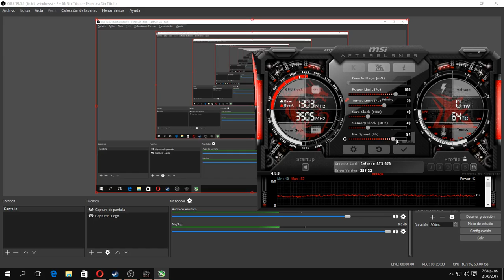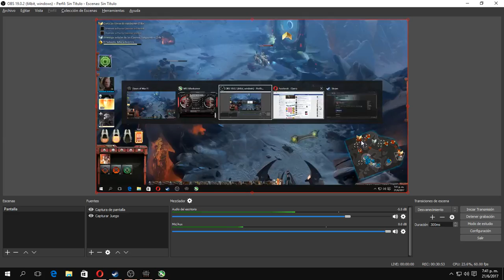Gameplay Dawn of war 3 | Capitulo 14 EN COMPAÑIA DE AMIGOS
¡PROBLEMAS DE AUDIO! Tuve ciertos problemas de audio, pero no se preocupen, no fue en toda la partida. Capitulo 14, cada vez más emocionante la campaña. ME MUERO POR SABER QUE PASARA EN SERIO.